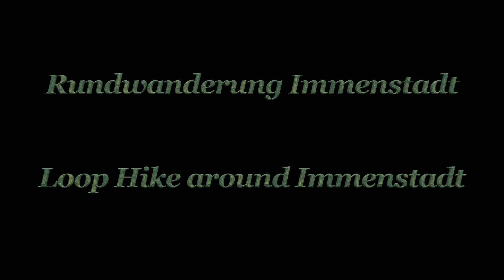Rundwanderung Immenstadt im Allgäu - Hike around Immenstadt (Germany)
This hike goes all along Immenstadt im Allgäu. from the station over the Hornweg to Bühl am Alpsee and than to Rothenfels-Alpe and back to Immenstadt.

Start ande End: Immenstadt Station, easy to reach with DB Train

Duration: about 12 km, 450 m up and 450 m down.

the gpx is available also on this site